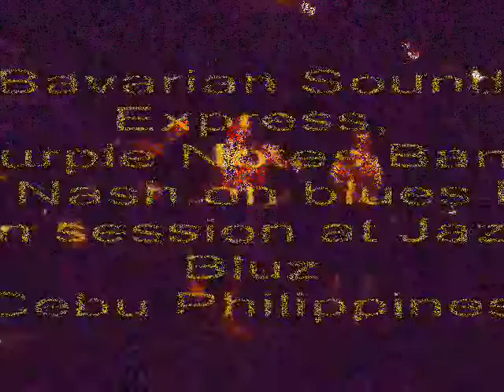jam session with Bavarian Sound Express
Bavarian Sound Express, Purple Notes, Nash Harpman